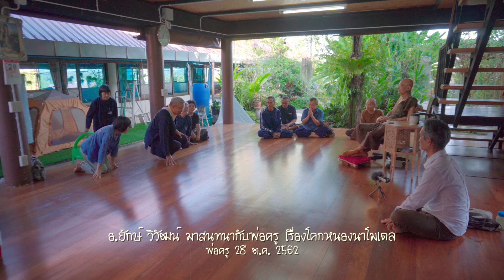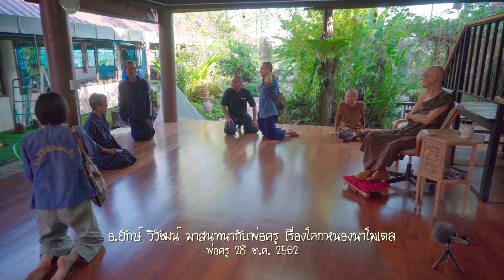621027 อ ยักษ์ วิวัฒน์ มาสนทนากับพ่อครู เรื่องโคกหนองนาโมเดล